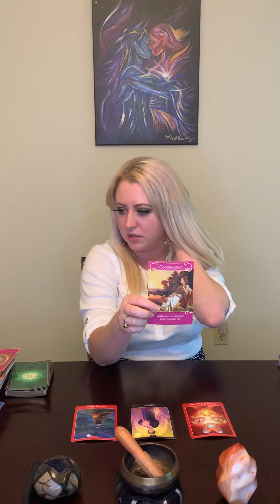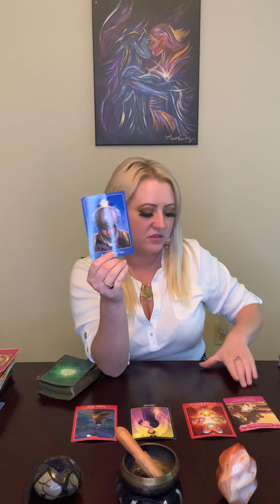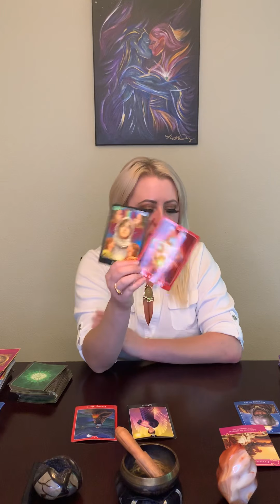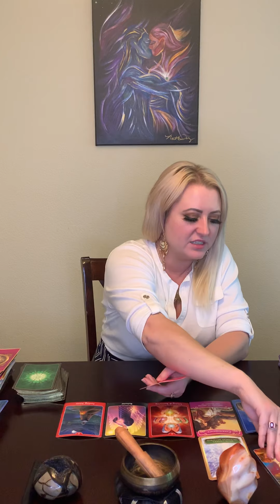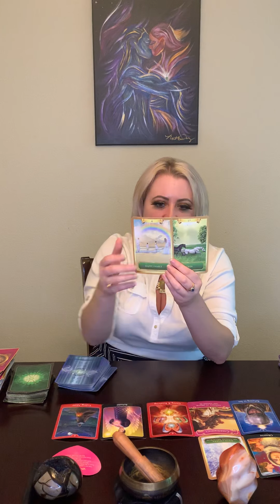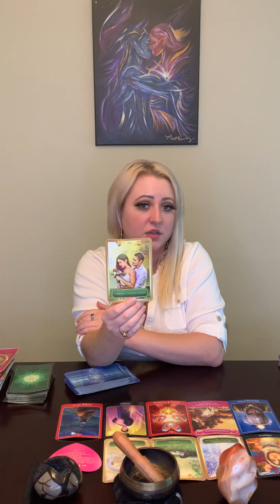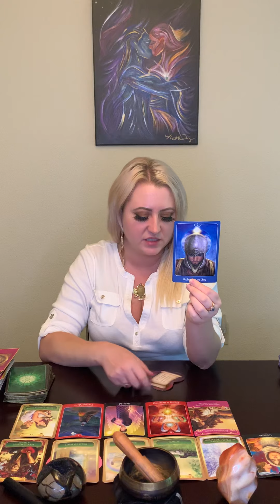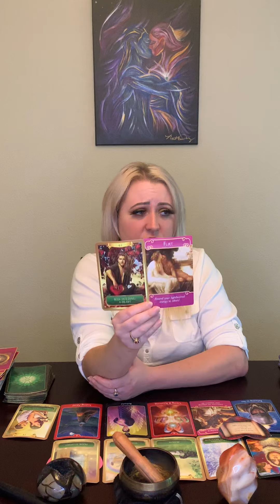General Love Reading for Libra ♎️ 🥰🌹😝 August - Twin Flame /Soul mate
This is a general love reading for the sign Libra in the month of August! Tune in to her your energy update and to know what's in store in your love life 🌺👯‍♀️

•$130 for a live, one on one personalized tarot reading via Skype

For deeper, profound healing transformations, visit my Etsy shop for healing artwork that you can adorn your home, altar, meditation room, or office